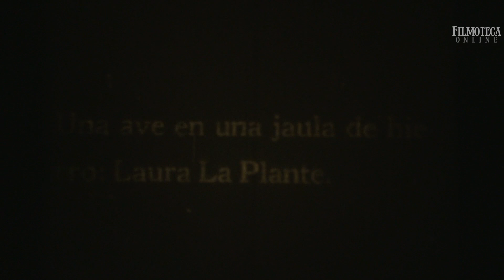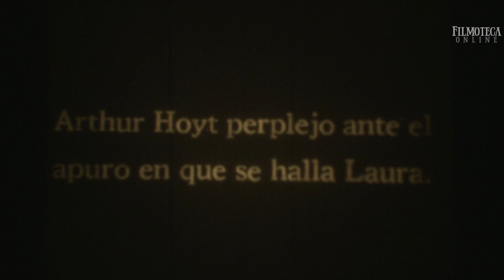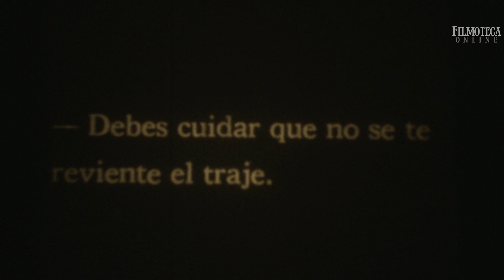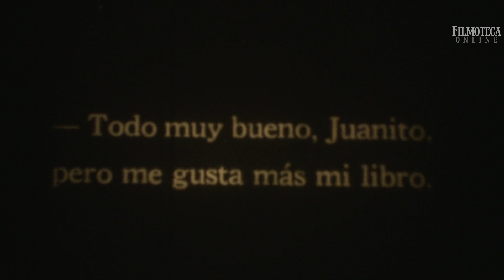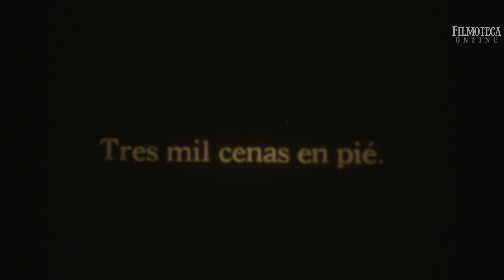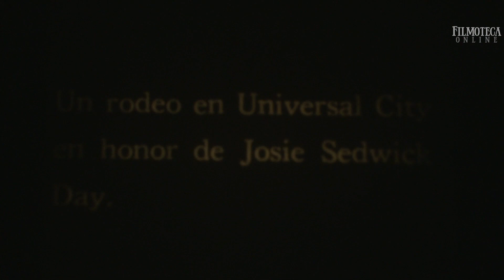Filmoteca Online: ASTROS DE HOLLYWOOD EN LA INTIMIDAD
FILMOTECA ONLINE programa 265: ASTROS DE HOLLYWOOD EN LA INTIMIDAD
👇👇👇 Activá el recordatorio para no olvidarte 👇👇👇